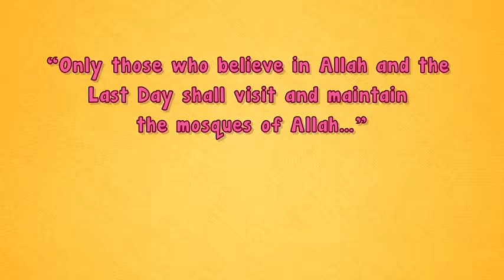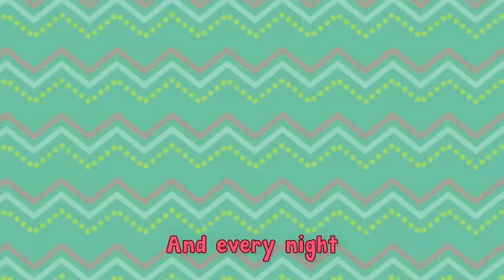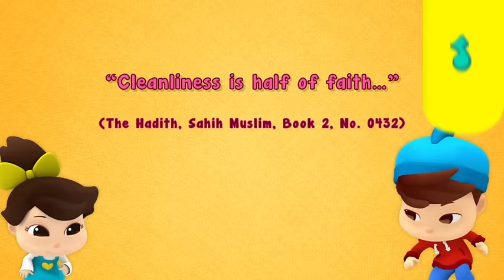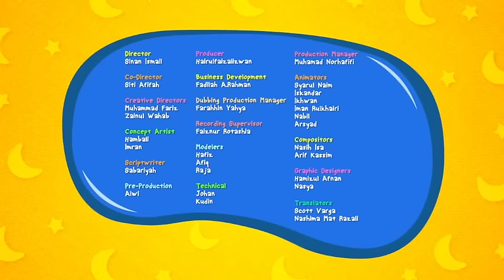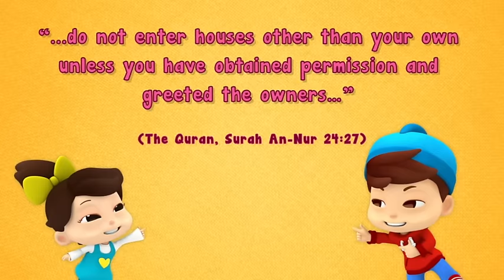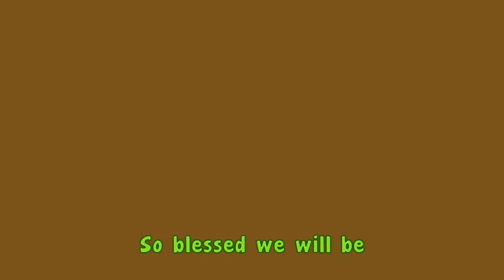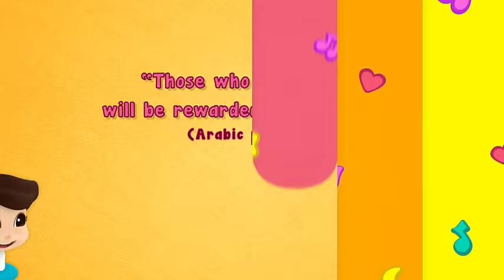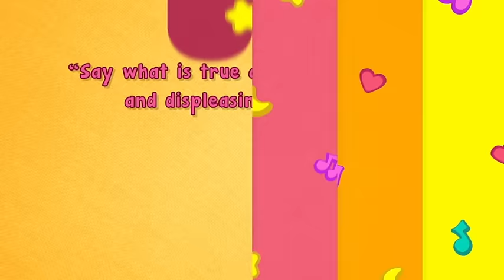Omar & Hana | Compilation 30 Mins | Islamic Cartoons for Kids | Nasheed